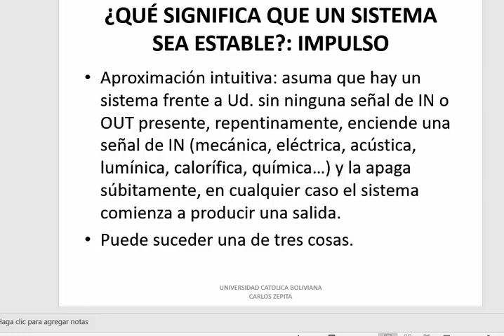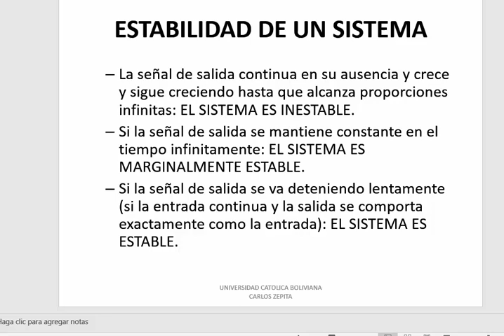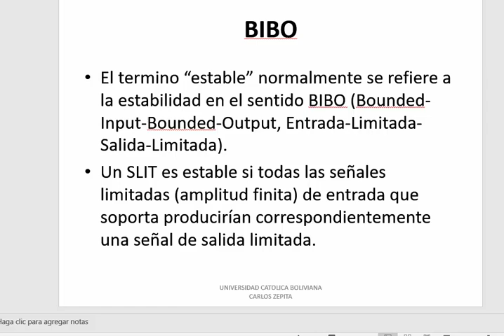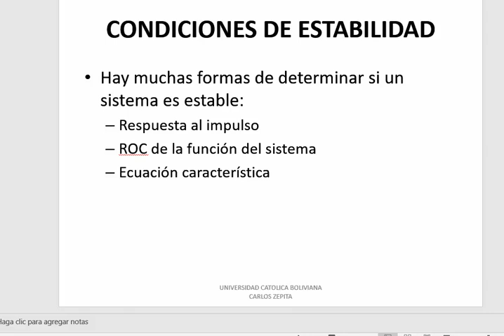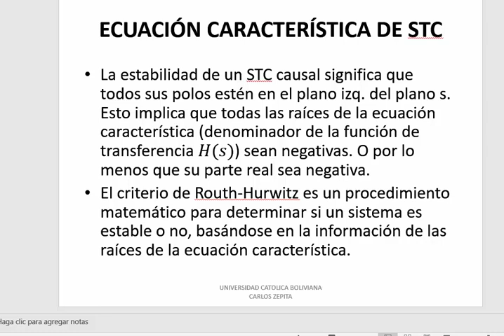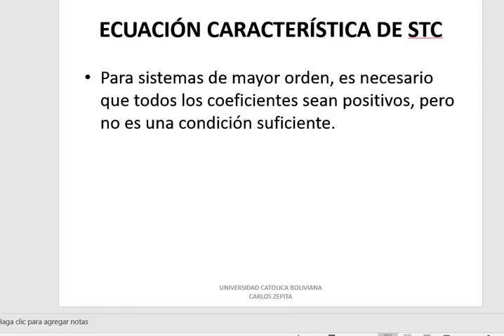Estabilidad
Procesamiento de Señales, Estabilidad